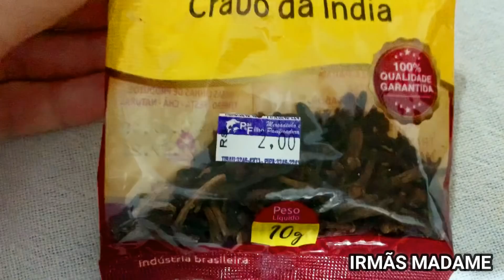Cheiro de XIXI No Banheiro NUNCA MAIS Faça Isso e PARE DE PASSAR VERGONHA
Receba as notificações de vídeos novos, faça isso:
1-Se você não estiver inscrito, clique no botão "Inscrever-se".
2- Clique no ícone de sino.
3- Selecione Todas as notificações na caixa de diálogo exibida.
4- Clique em Salvar.
Assim você não perderá nenhum vídeo. Beijão!